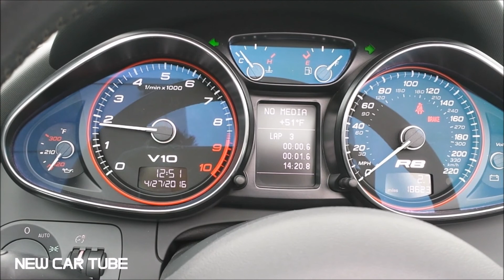2015 Audi A8 Convertible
New Automotive Videos Right Here! See The Latest From The Auto Industry